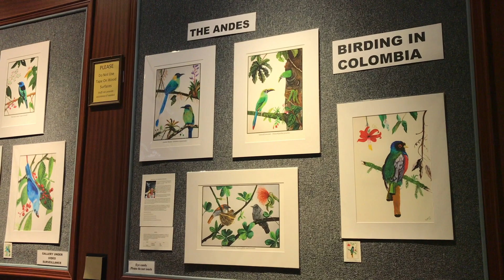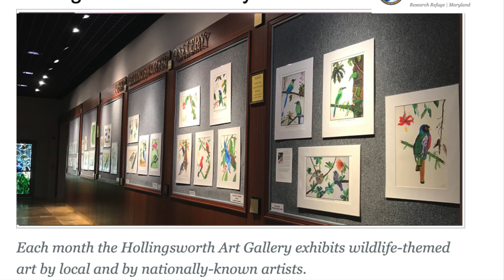Hollingsworth Art Gallery Exhibition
Victoria Restrepo watercolor exhibition will be at Patuxent Research Refuge in the visitor center during October 2019.
Did you know that Colombia in South America holds 10% of the earth’s biodiversity? “It ranks first in bird and orchid species and second in plants, butterflies and amphibians.”